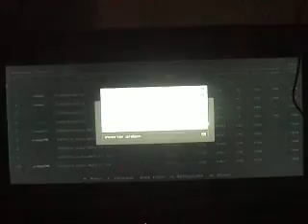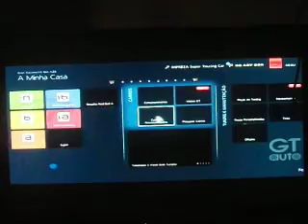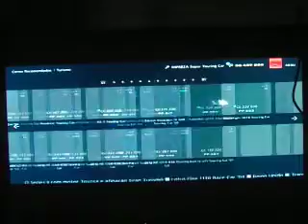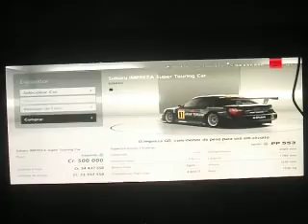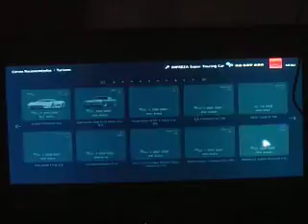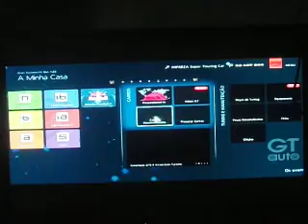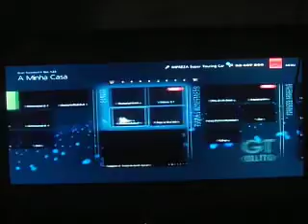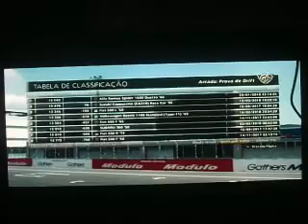GT6 Drifting Project #432- Subaru Impreza Super Touring